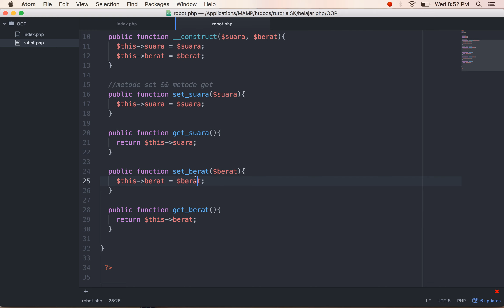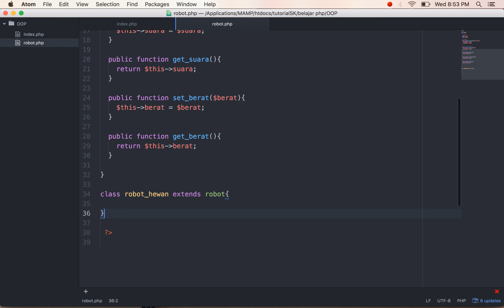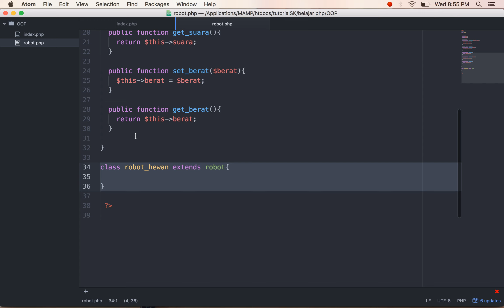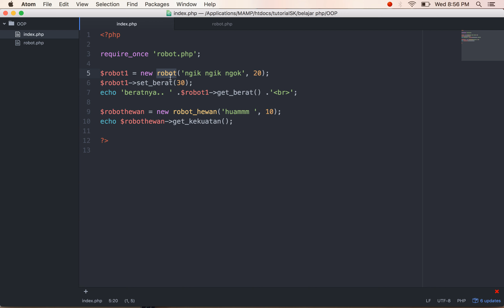5 inheritance atau pewarisan